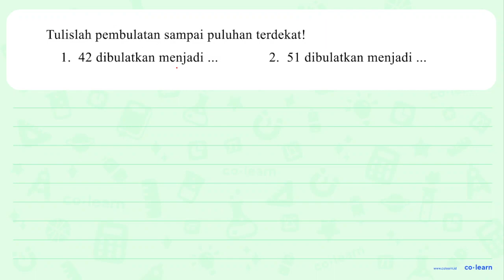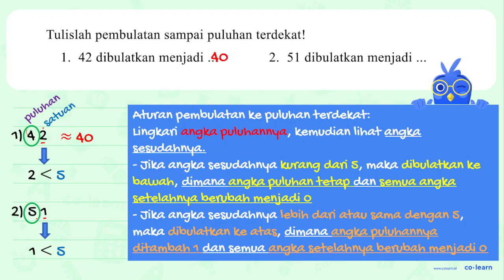Tulislah pembulatan sampai puluhan terdekat! 42 dibulatkan menjadi 51 dibulatkan menjadi 1 . 2 .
Topik atau Materi: Pembulatan ke Puluhan Terdekat - Aproksimasi / Pembulatan - Aritmatika - Matematika Kelas 4 SD - KTSP

00:00 : Bedah Soal
01:00 : Konsep, rumus dan pengertian Pembulatan ke Puluhan Terdekat
01:18 : Langkah penyelesaian soal
01:40 : Jawaban akhir
02:10 : Penutup